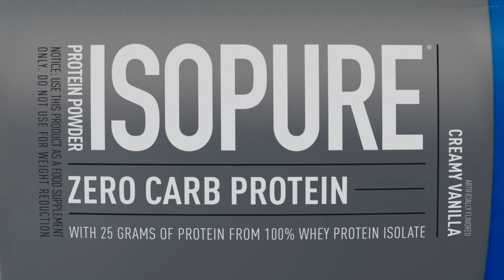ISOPURE | Protein for Men & Women, 100% Whey Isolate, Zero Carb, Zero Sugar, Zero Fat | Pure Results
ISOPURE - Quality Protein. Zero Carbs. Pure Results.

We are for weight trainers, runners, rock climbers, mothers, fathers, busy professionals just to name a few.
We’re about formulating high-quality , premium sports nutrition products for people who aspire to be the best they can be.

ISOPURE has simple ingredients you know and trust.
25 grams of protein from 100% Whey Protein Isolate per serving. 100% Whey protein means exceptional quality. Its Gluten and Aspartame free. Naturally occurring 5 g BCAAs & 4 g Glutamine per serving.